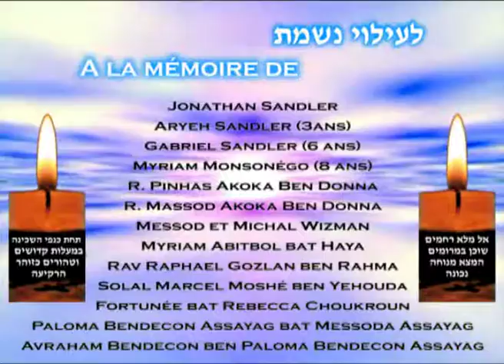204 Maroc 13 06 2012 Francias